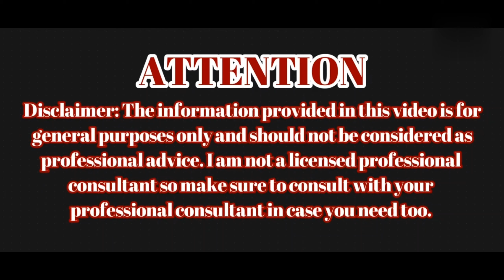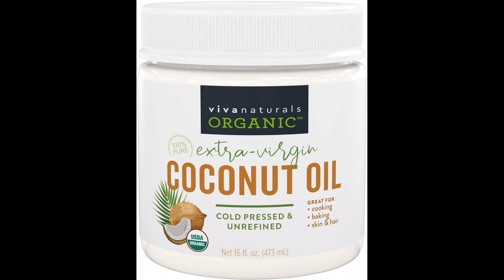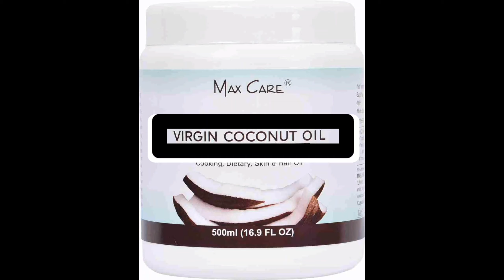Homemade Remedies | Sugar Honey Scrub | More Effective | Instant Glow | Glowing & Crystal Skin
Hello Everyone, Today I'm sharing a personal experience with you all.
DIY Honey Sugar Facial Scrub, Remove blackheads and get glowing skin instantly.

Ingredients: White Sugar, Honey, Coconut Oil & Lemon

Sugar: Sugar removes dirt, Unclogs Pores.

Honey: Honey is antibacterial,so it's great for acne treatment and prevention, anti-aging and reduce wrinkles.

Coconut oil: Contain of vitamin E, which helps moisturizing and smoothing skin. Use extra virgin coconut oil, it's good for skin.

Lemon: Lemen contain vitamin C, it helps whitening skin, get rid of acne scars.

Usage: Apply it on the face after cleansing and gently massage on your face for 5 mints then rinse it off with warm water. Use 2 times in a week for dry and sensitive skin and 1 time in a week for oily skin.

Benifts:  helps your skin moisturizing, glowing, smoothing, remove dirt and blackheads.

Quantity Of Ingredients:
1 Tablespoon of Sugar
1 Tablespoon of Honey
1 Tablespoon of Coconut Oil
& Few drops of Lemon

*Store it in a fridge. We keep this for a month.

Ingredients Link

Sugar
Any white or Brown Sugar

Honey
Dabur honey : 100% Pure World's No.1 Honey brand with No sugar Adulteration-1kg

Suggestions 👇

Kama Ayurveda Extra Virgin Organic Coconut Oil, 200 ml

Maxcare Virgin Coconut Oil (Cold Pressed) 500ml Wide Mouth

Thankyou for your valuable time to watch my videos, for more makeup videos, product reviews videos and home remedies videos, please subscribe to my channel 🙏 See you all for the next video.

Philips BHH880/10 Hair Straightening Brush with keratin infused bristles (Black)